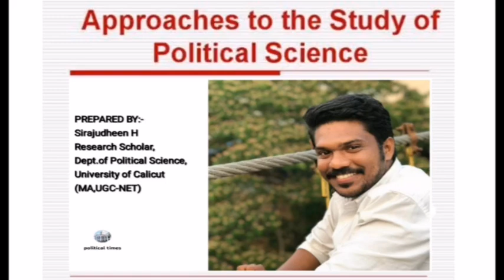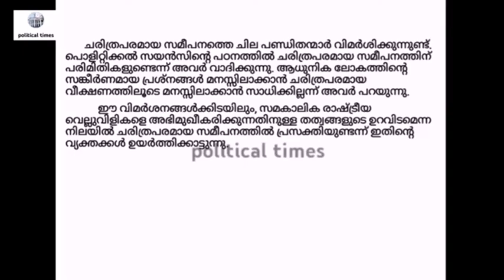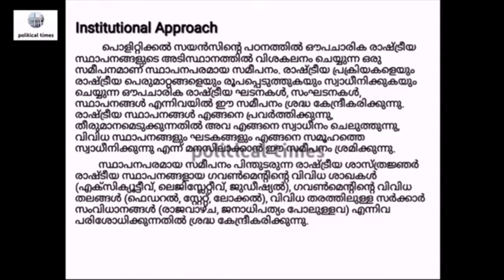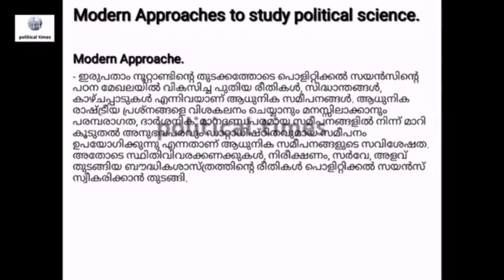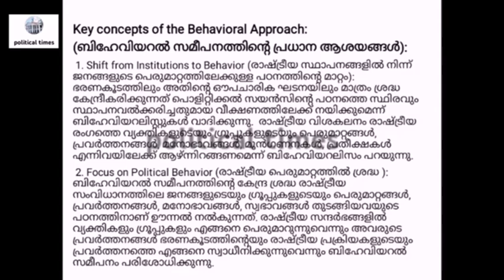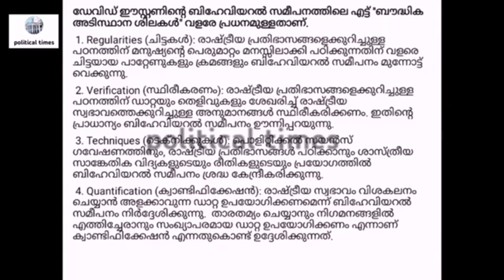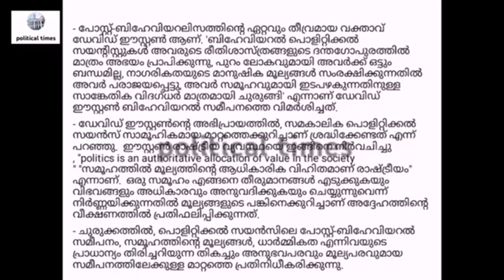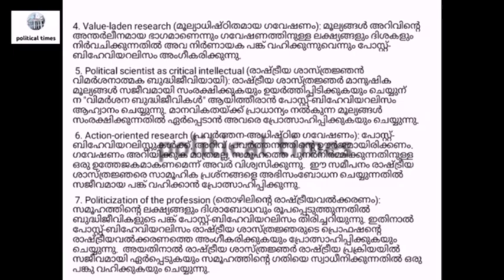Approaches: Traditional – Modern – Behavioural, Post-Behavioural and Marxian